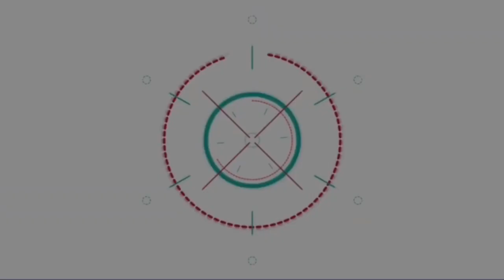หมาก ปริญ - แต้ว ณฐพร นำทีมนักแสดง "เกมล่าทรชน" ละครแนวแอกชั่น-ดราม่า ลงจอ! นก ฉัตรชัย กำกับฯ